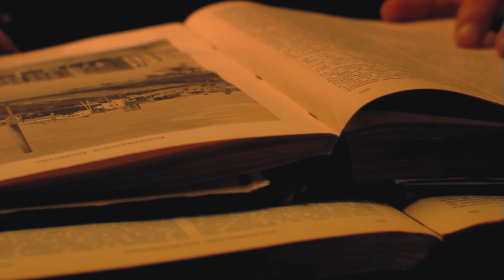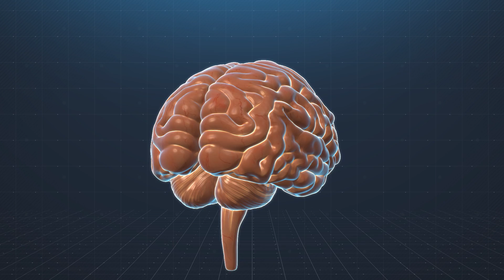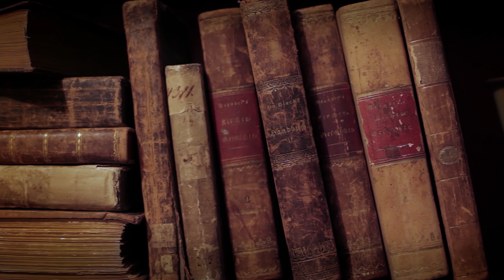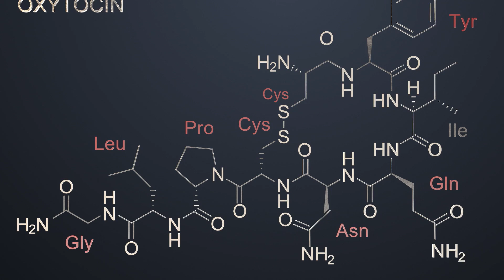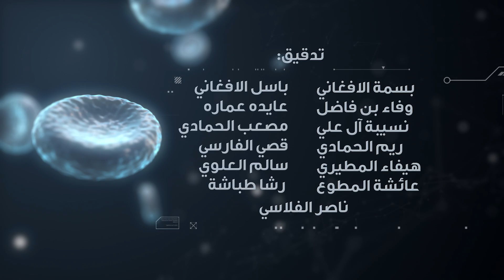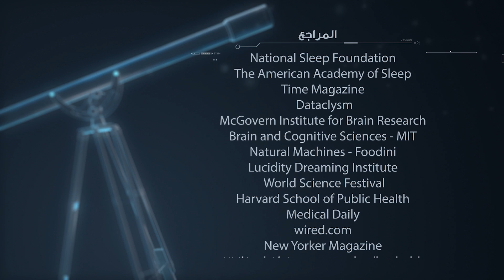برنامج لحظة : الحب (الحلقة 22) Moment TV Show - Love